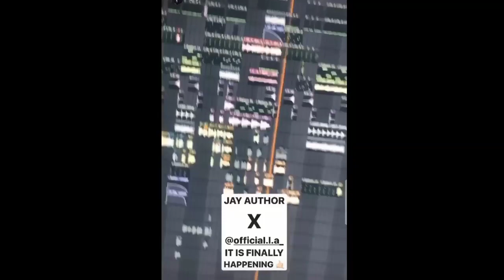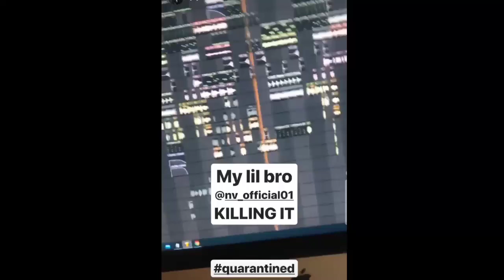Ganesh GD New Short Movie| Jay Author New Song? Salil Jamdar- Tiktokers Vs YouTubers Controversy